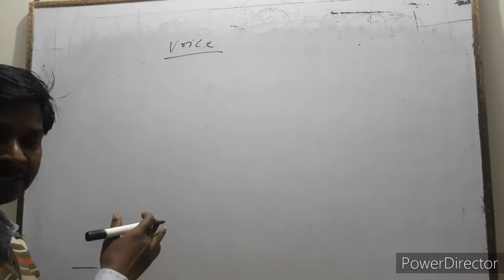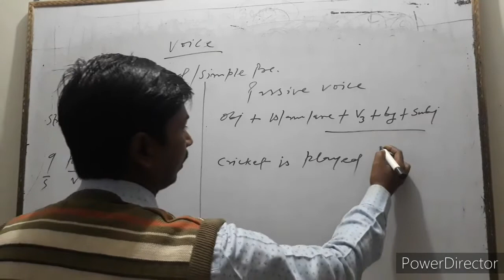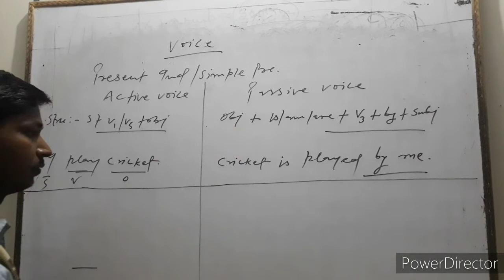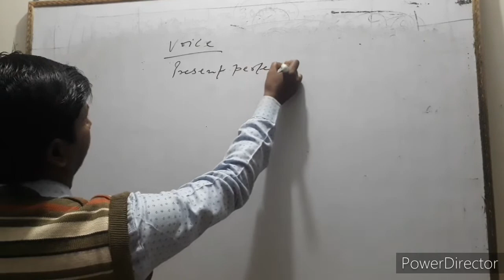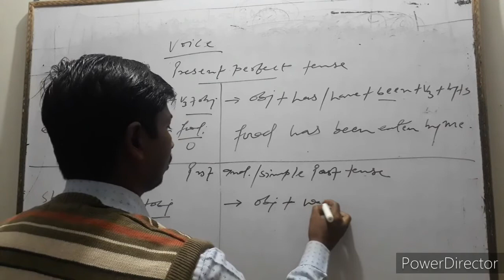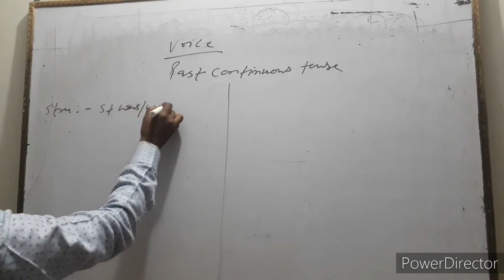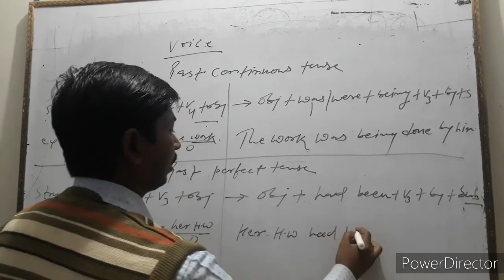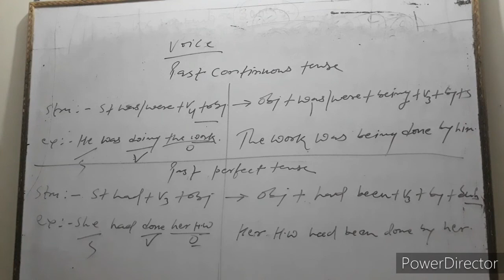Voice part-2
voice //active voice//passive voice//english grammar//english area